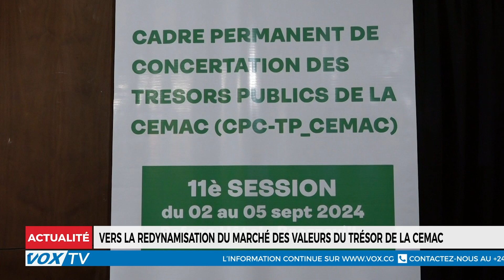Vers la redynamisation du marché des valeurs du trésor de la CEMAC